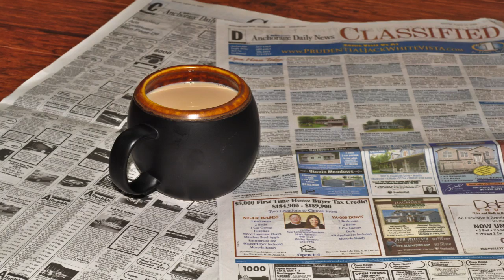Easy Mortgage Answers Presents Moving Forward TV Ep 226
Barry and DeLynn, with Special Guest Patrick Storch of The Mortgage Firm, take the DeLorean back into the past and check out some old "relics" of mortgages gone by...